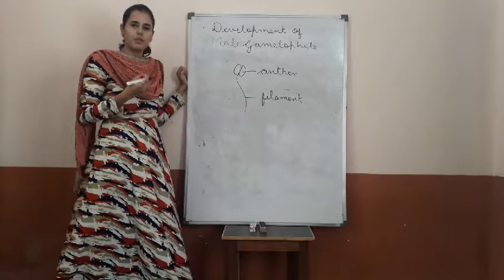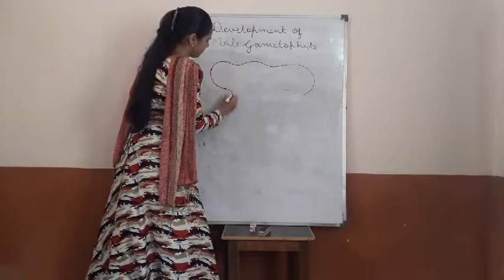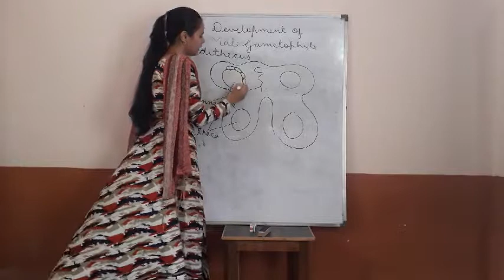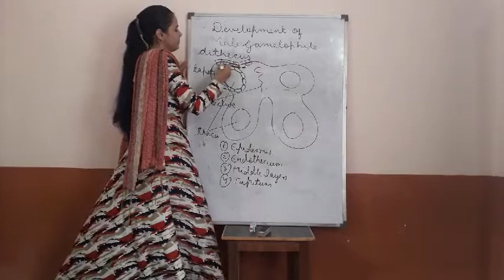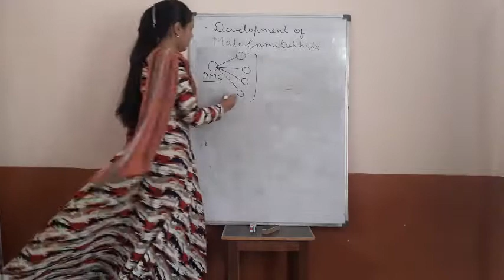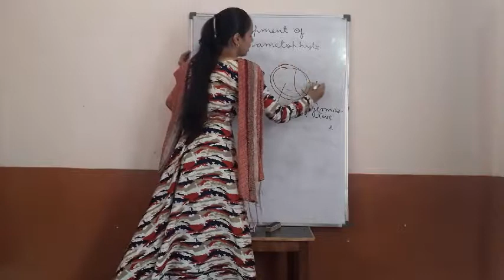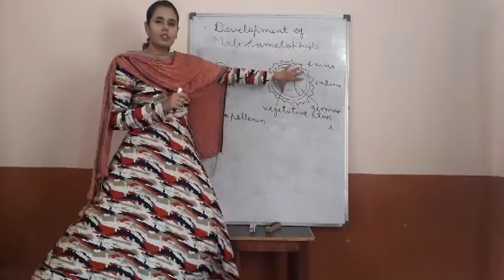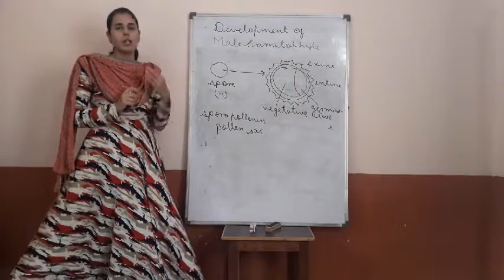Chapter 2- Development of Male Gametophyte